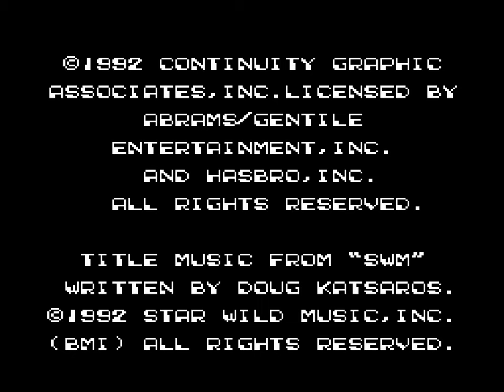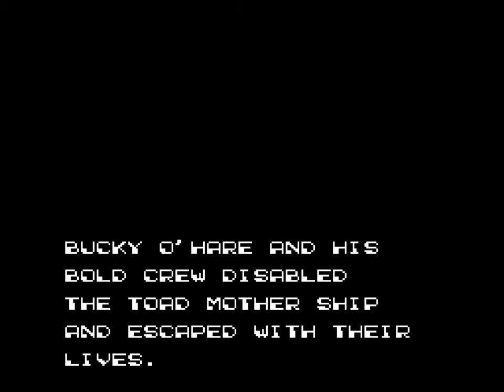[HD] TAS: NES Bucky O'Hare (USA) in 22:13.6 by AnS